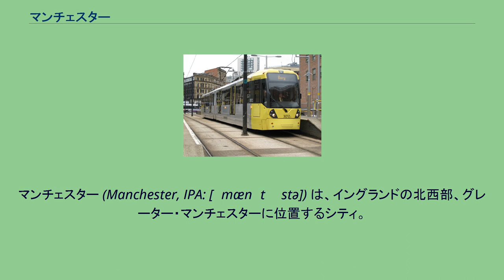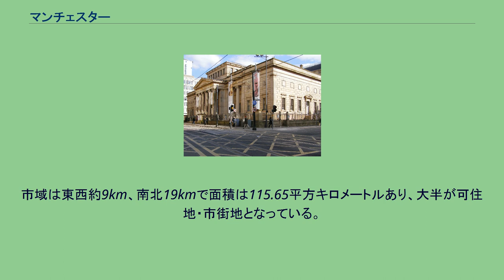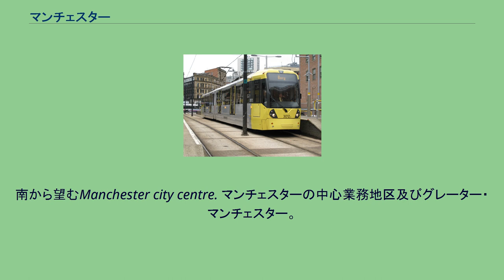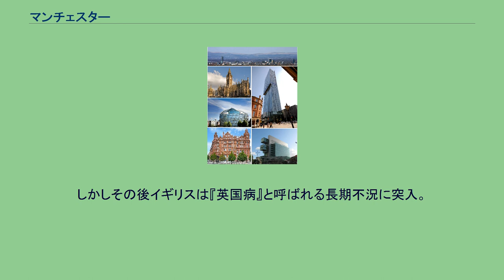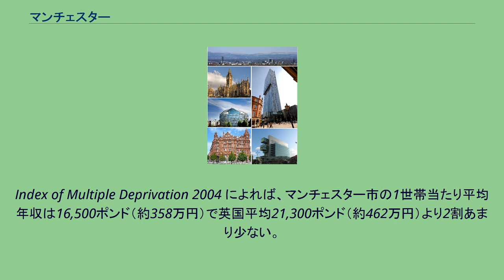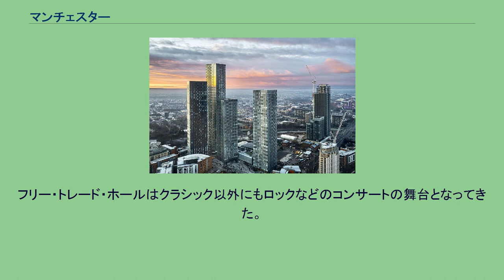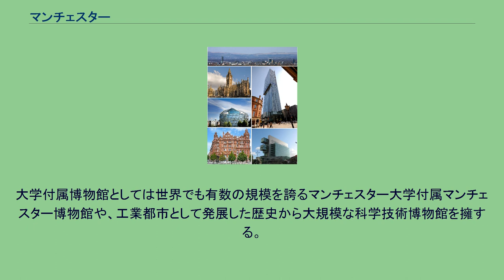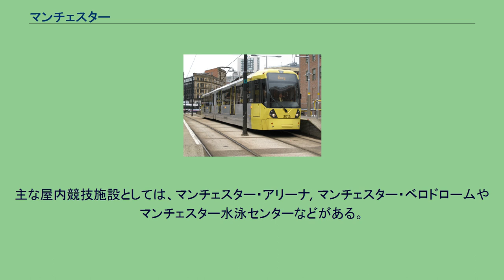マンチェスター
グレーター・マンチェスターの地方自治
グレーター・マンチェスターの大都市バラ
ノース・ウェスト・イングランドのシティ
マンチェスター (Manchester, IPA: [ˈmænˌtʃɪstə]) は、イングランドの北西部、グレーター・マンチェスターに位置するシティ。
1853年にシティ・ステータスが与えられた北部イングランドを代表する都市である。
2018年の時点で、マンチェスター（シティと都市バラ）の人口は約55万人で、イギリスで6番目の都市であった。
2011年の近郊を含む都市圏人口は224万人で、同国第3位であった。
マンチェスターという名の由来は、古代ローマの領土だった時代のラテン語名「マムキアム（Mamuciam）」（ケルト語の地名「mamm」をラテン語風に読み替えたものであり、元の意味は「胸」「乳房のような丘」ではないかと思われる）と、古英語の「ケステル（ceaster）」（ラテン語で駐屯地や城を意味する「castra」から来ており、町という意味）を合わせたものである。
雨が降ることが多い場所であり、それがマンチェスターの歴史を生んだ。
すなわち、雨の日には人々は屋内で活動することになるので、ギターなどの楽器の演奏をしたり、自分自身の内に向かい思索や瞑想を重ねることになり、文化がはぐくまれた。
マンチェスターは綿工業などが発展し、産業革命において中心的役割を果たしたことで知られている。
20世紀になって綿工業などが衰退し、19世紀にイギリス経済や世界経済で占めていたほどの地位からは外れているが、今日では商業・高等教育・メディア・芸術・大衆文化などの北部の中心地であり、第一次世界大戦後はバーミンガムがイギリス第二の都市とされていたが、第二次世界大戦後にグレーター・マンチェスターに再編されてからはバーミンガムと人口では拮抗、経済的にはバーミンガムを追い抜き現在ではイギリス第二の都市といえばマンチェスターを指すことが多い。
2007年のイギリスの世論調査によると、マンチェスターはバーミンガムを凌ぎ、イギリス第二の都市として評価された。
マンチェスター都心市街地は、19世紀の産業革命期に街が繁栄した際に建設された織物工場（世界最古の工業団地）や運河のネットワークが残っており、イギリスはこれをユネスコの世界遺産委員会に提出した世界遺産候補の「暫定リスト」に掲載していたが、都市再開発を優先するためリストからの取り下げ削除を申請し受理された。
なお、産業遺産都市としてのマンチェスターとは別に、マンチェスター大学が所有するジョドレルバンク天文台が2019年に世界遺産に登録されている。
マンチェスターは都市州、グレーター・マンチェスターの一部を占める都市区であるが、市の地位を持っている。
1世紀、古代ローマ帝国によってマンクニウムとよばれる前哨地が一帯に築かれ、その砦がマンチェスターの起源である。
中世的な町が形成されたのはおそらく10世紀のことで貴族の荘園が経済の基盤となっていた。
14世紀にはオランダの織物職人の移民によって毛織物の生産が行われるようになり、定期的にマーケットが開かれる商業都市に発展した。
マンチェスターが劇的に変化したのは18世紀後半である。
1785年に紡績機に蒸気機関が導入されることによって、大量生産が可能となり、世界で初めて産業革命が起こった。
町の人口は爆発的に増加し、経済は急成長をとげた。
1830年、リヴァプールとの間に世界で最初の鉄道が開通し、マンチェスターで生産された綿織物がリヴァプール経由で世界中に輸出された。
1819年8月には、セント・ピーター広場で穀物法の撤廃と議会改革をもとめる人々が市当局に殺害された「ピータールーの虐殺」の舞台となった。
コブデン、ブライトらが反穀物法同盟を組織した。
穀物法は1846年に撤廃へと追い込まれた。
1894年にはマンチェスター運河の完成によってマージー川河畔にあるイーストハムともむすばれ、外洋航行船が出入りできるようになった。
一方で産業革命の進展はスラムや公害などの深刻な都市問題を引き起こした。
ドイツのフリードリヒ・エンゲルスが「イギリスにおける労働者階級の状態」を著したのも、この街に2年ほど滞留した経験に基づいたものである。
第二次世界大戦の際には、各地の工場が軍用製品の生産に切り替えられた。
マンチェスターもドイツによる激しい空襲を受けた。
最も大規模であったのは、1940年12月に22日から24日にかけて行...